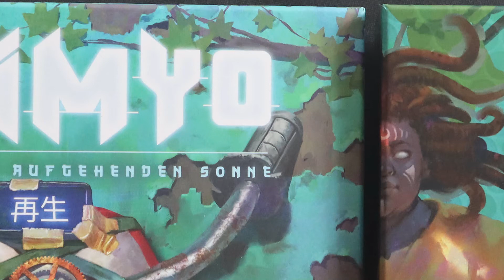Daimyo Regeln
Hallo liebe Brettspielfreunde,
hier erkläre ich euch die Regeln zu Daimyo. Damit ihr auch gleich los spielen könnt.